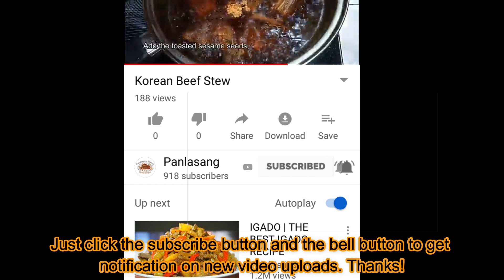DO YOU HAVE SPAM? TRY THIS EASY AND SUPER TASTY RECIPE! I'M SURE YOU WILL LOVE IT!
Ingredients:
1 can Spam or any luncheon meat

For the sauce:
1 small can sliced mushrooms
1/8 to 1/4 cup butter
2 Tbsp. flour
1 cup water or more
1 piece Knorr beef cube
1/4 tsp. black pepper powder
2 cloves garlic, minced